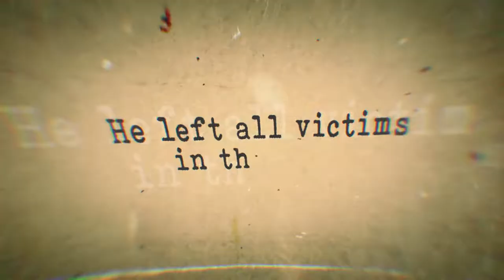GNIDA - Fantomas (Official Lyric Video)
Here's the 2-nd official lyric-video clip promoting the upcoming album "R.A.K." by Polish death/grind groove machine - GNIDA!

"Fantomas" tells the story of Mieczyslaw Zub - the pathological murderer and rapist who under disguise of a police officer had committed a serie of crimes without getting caught. Based on a real story!
"Fantomas" fully defines the new GNIDA-style of song writing and is the last of the 16 compositions prepared for the album.

ALL music and lyrics by GNIDA
Recorded at Black Note Studio, Halden, Norway / Invent Sound Studio, Bydgoszcz, Poland
Mixed by Yautja @ Black Note Studio
Mastered by Alan Douches @ West West Side Music

Copyrights by Edquist Industries, 2020

Follow GNIDA on Instagram: @gnidagrindcore